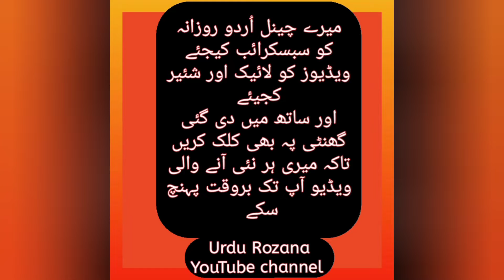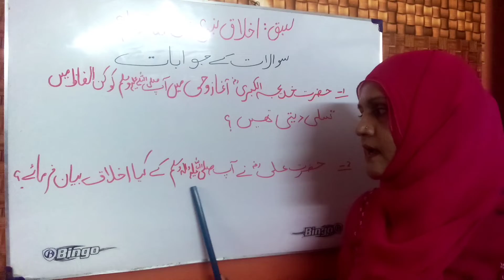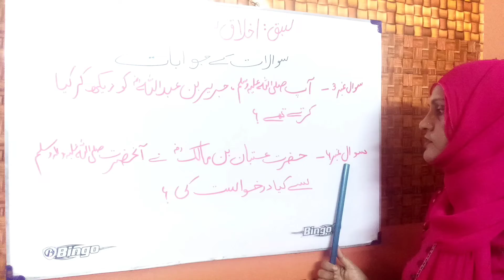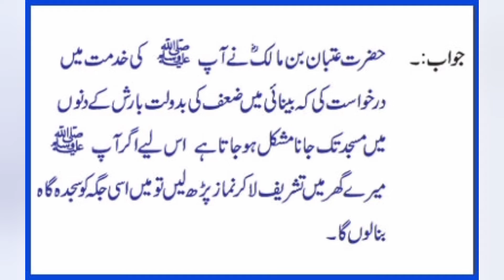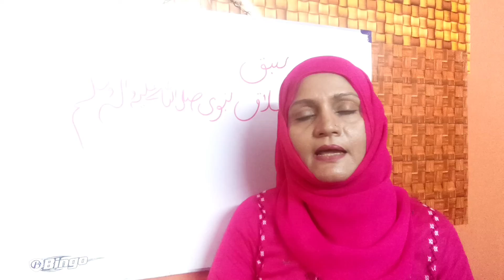ا خلاق نبوی صلی اللّٰہ علیہ وآلہ وسلّم ،سبق کے سوالات کے جوابات ۔نویں کلاس کے لیے